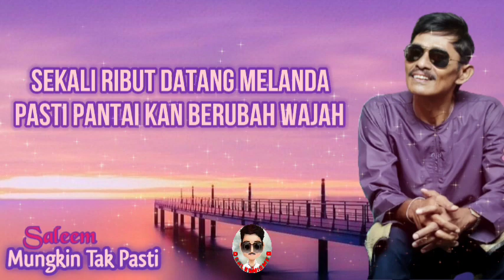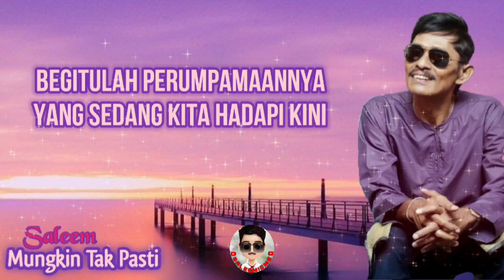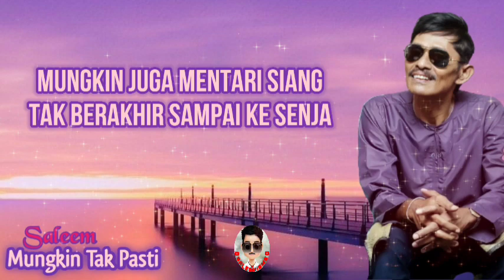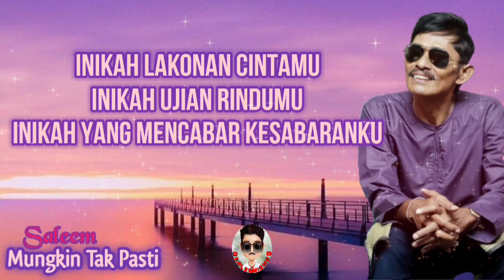IKLIM - Mungkin Tak Pasti | Video Lirik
Saleem IKLIM
Mungkin Tak Pasti
Album: Salam Perpisahan (1996)